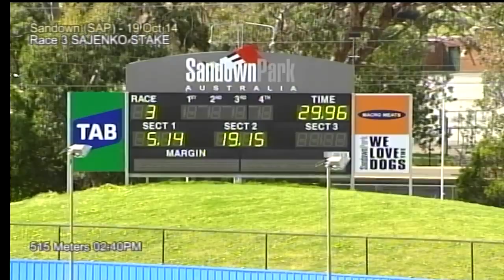SAP SUN 19 OCT 14 R3